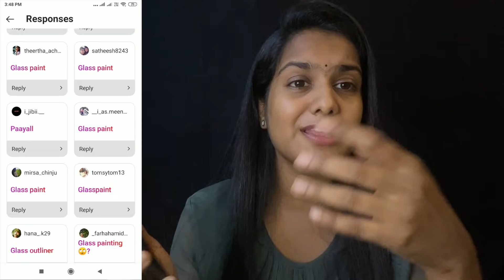DIY| Tint Glass paint at home | Transparent Glass colour | Quppi